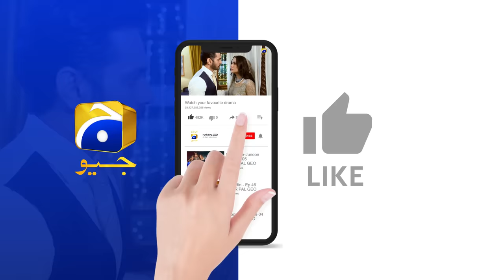Tere Bin Ep 56 - [Eng Sub] - Digitally Presented by Jhalak Beauty Cream - Yumna Zaidi - Wahaj Ali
Tere Bin Episode 56 - [Eng Sub] - Yumna Zaidi - Wahaj Ali - Digitally Presented by Jhalak Beauty Cream - 22nd June 2023 - HAR PAL GEO

Tere Bin Digitally Presented by Jhalak Beauty Cream

Writer: Nooran Makhdoom
Director: Siraj ul Haq
Producers: Abdullah Kadwani & Asad Qureshi
Production House: 7th Sky Entertainment

Cast :
Haris Waheed
Agha Mustafa